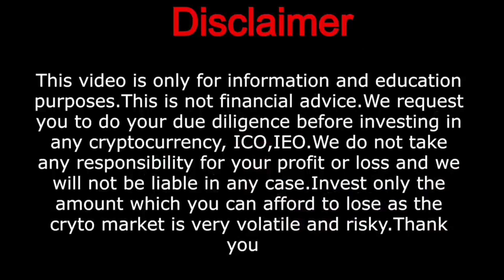Three(3) coins for short term profit | crypto pump telugu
In this video i'll explain about three crypto coins which have potential to give good profit in short term and also the reasons why i feel bitcoin and crypto markets have good potential to grow in short term.